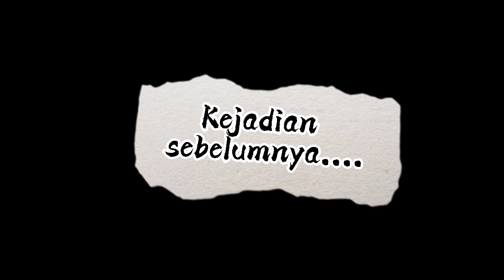"Abi, jom masuk kereta."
Bila anak-anak mula zikir berjemaah...